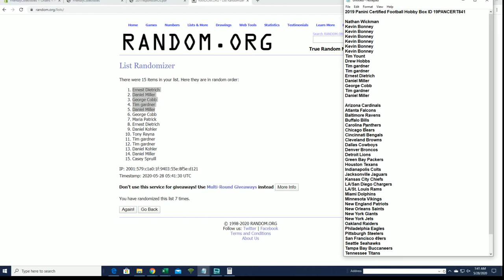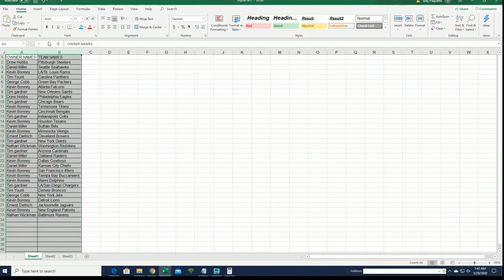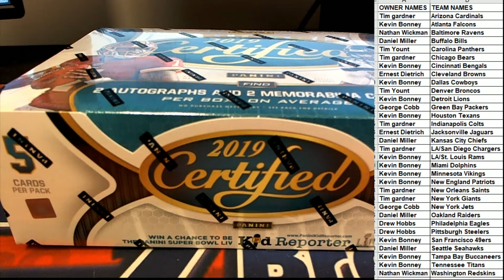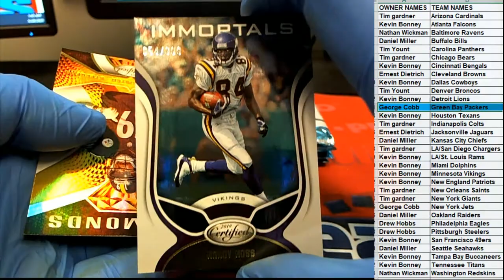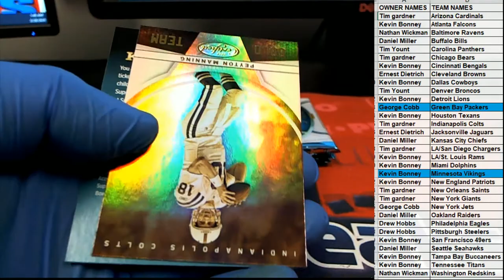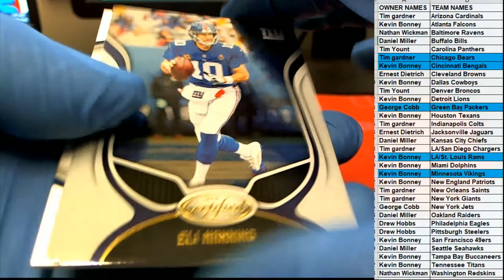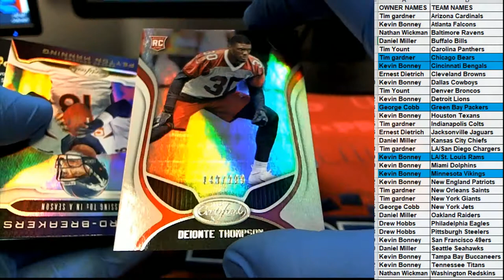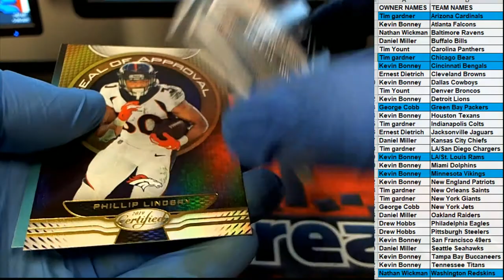2019 Panini Certified Football Hobby Box ID 19PANCERT841